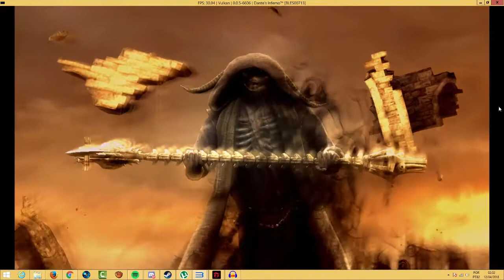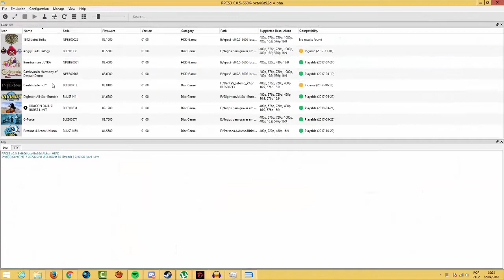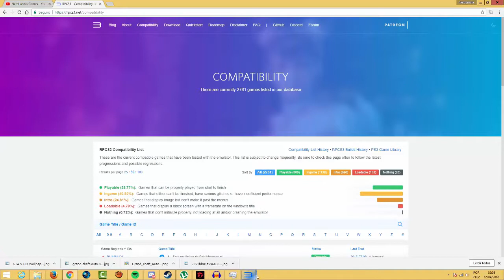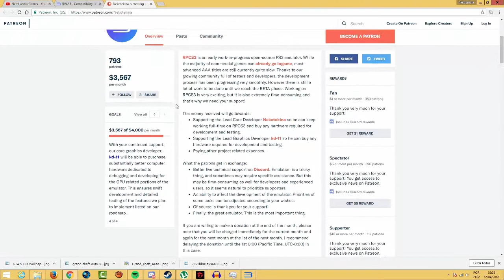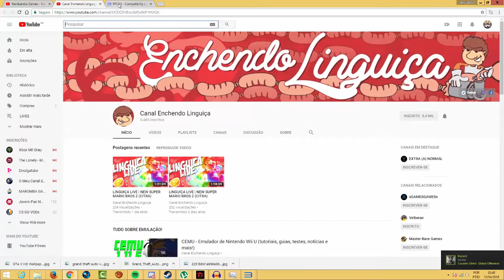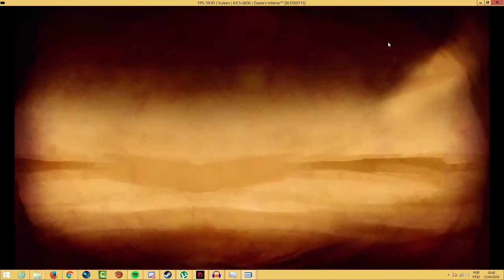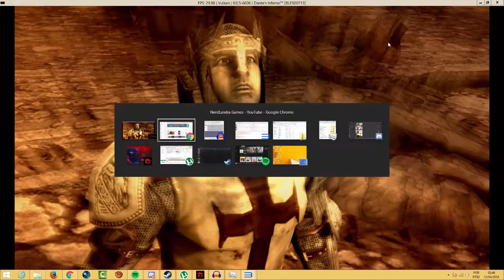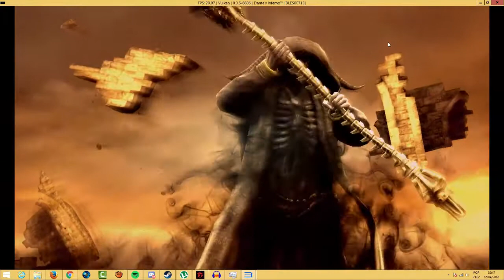Dantes Inferno GAMEPLAY No EMULADOR de PS3 RPCS3 para PC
Entre no nosso grupo do whatsapp  e faça parte dessa familia da zuera